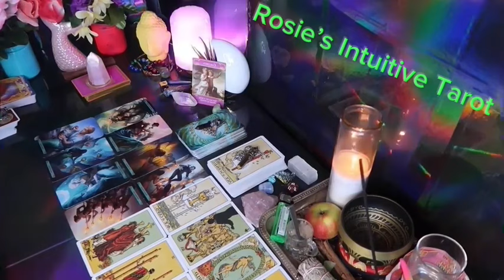CAPRICORN ❤️“THE REAL REASON YOU MET THIS PERSON MAY SHOCK YOUUU” 💗🤯 MAY 2024 LOVE TAROT READING🔥🔥